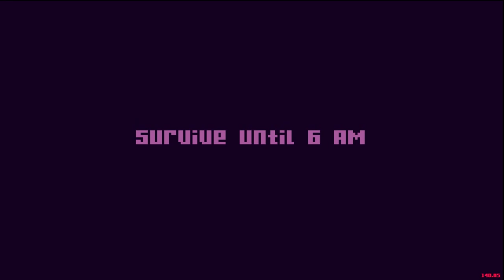I Accidentally Ran OUT OF POWER IN TOO MANY NIGHTS...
In today's video, we play more of the fabulous fnaf fan game called TOO MANY NIGHTS and things get crazy real fast...

Title: I Accidentally Ran OUT OF POWER IN TOO MANY NIGHTS...